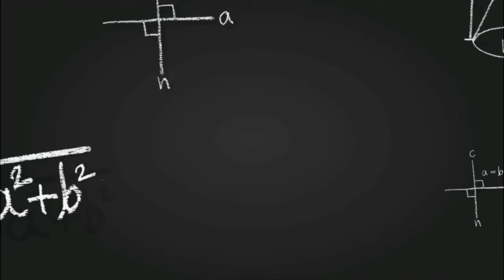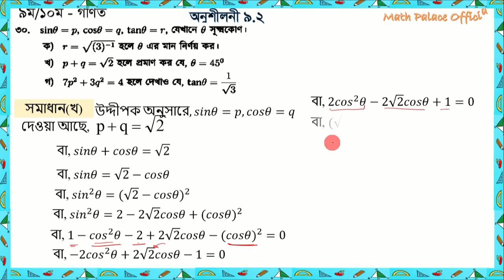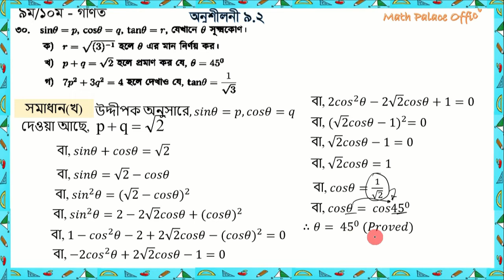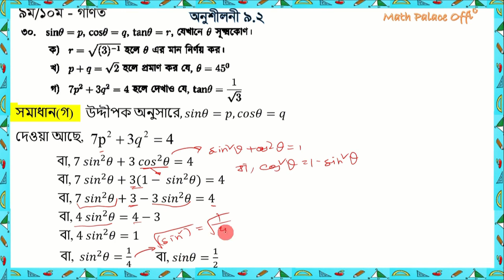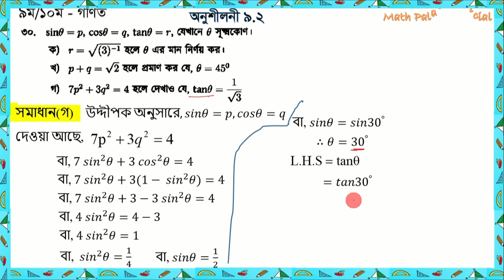SSC Math Chapter 9.2 (Part-8) ll Nine Ten Trigonometry ll নবম দশম শ্রেণির গণিত l এসএসসি ত্রিকোণমিতি